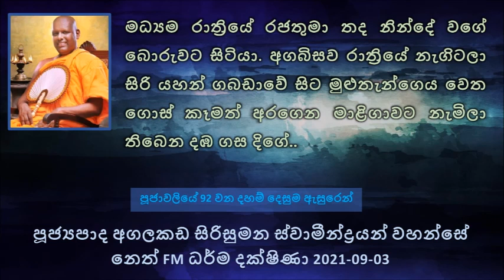මේ වගේ මිනිස්සු එක්ක ඉන්න ගැහැණුත් ඉන්නවද එය ඇසිලා මේ ගස යට ඉන්න කෙනා කිව්වා එය දන්නේ මේ දඹ ගස තමයි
Ven Agalakada Sirisumana Thero - Neth FM Dharma Dakshina - 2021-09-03
පූජ්‍යපාද අගලකඩ සිරිසුමන ස්වාමීන්ද්‍රයන් වහන්සේ - නෙත් FM ධර්ම දක්ෂිණා 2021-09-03
පූජාවලියේ 92 වන දහම් දෙසුම ඇසුරෙන්
කාලීන තොරතුරක්  ඇසුරෙන් ධර්ම දේශණාව අරම්භ කිරීම
දරුවන්ට අනාගතයේ තිබෙන අඳුර පෙන්වා දෙන්න මේ ආකාරයට කියල දෙනවා නම් අපිට මේ දරුවන් මේ ව්‍යසන වලින් බේරා ගැන පුළුවන්.
දඹදිව අද අපට වන්දනාව අහිමි වී තිබෙනවා මේ කොරෝනා වසංගතය නිසා.
වෛර කරන මිනිසුන් අතරේ වෛර නොකර ජීවත් වෙන මිනිසාට..
ලෙඩ වුණ මිනිසුන් අතරේ ලෙඩ නොවී ඉන්න  එක තමයි වඩාත් වැදගත් කාරණාව කියල පසු ගිය සතියේ පැහැදිලි කරා..
.. ඒ ගොල්ල මොනවද කරේ .. ධර්ම දේශණාව ශ්‍රවණය කරන්න..
එක්තරා රජෙකුට බිරිඳක් ඉන්නවා මේ රජතුමා පුරෝහිත සමඟ දේශයේ සංචාරය කරන්න යනවා.
මේ ගස යට ඉන්නවා අතපය ඇතුළු සියළු අංග විකලාංග වෙච්ච කෙනෙක් මේ දඹ ගස යට වාසය කරනවා.
මේ කෙනා දැකල රජතුමා ඇසුවා මේ වගේ මිනිස්සු එක්ක ඉන්න ගැහැණුත් ඉන්නවද කියල. එය ඇසිලා මේ ගස යට ඉන්න කෙනා මෙහෙම කිව්වා. එය දන්නේ මේ දඹ ගස තමයි.
මේ කතාව මොකද්ද කියල පුරෝහිත ගෙන් ඇසුවා. පුරෝහිත කිව්වා මහ රජතුමනි කෝකටත් පරිස්සමින් තද නින්දේ ඉන්නවා වගේ නොනිදා ඉන්න කියල
මධ්‍යම රාත්‍රියේ රජතුමා තද නින්දේ  වගේ බොරුවට සිටියා. අගබිසව මධ්‍යම රාත්‍රියේ නැගිට සිරි යහන් ගබඩාවේ සිට   මුළුතැන්ගෙය වෙත ගොස් කෑමත් අරගෙන
රජතුමා හොරාට බලාගෙන ඉන්නවා . මේ අගබිසව මාළිගාවට නැමිලා තිබෙන දඹ ගස දිගේ බඩගාගෙන පහළට ගිහින් පහල ඉන්න
උමතු නැත්නම් උන්මත්තක රාගයට  නැඹුරු වුණ කෙනා ඉන්නේ කොහෙද කාත් එක්කද ඉන්නේ කියන දේවල් හිතන්නේ නැතුව.
මේ දවස් වල තමයි සුද්ධෝදන රජතුමාගේ පරිනිර්වාණය සිදු කල ..